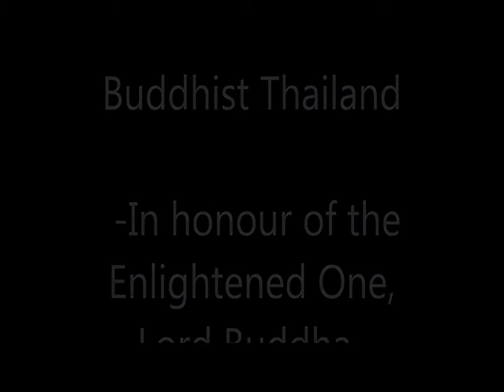Temples and Buddhism of Thailand - soundtrack - thai devotional music [by Cristi Cîrstocea]